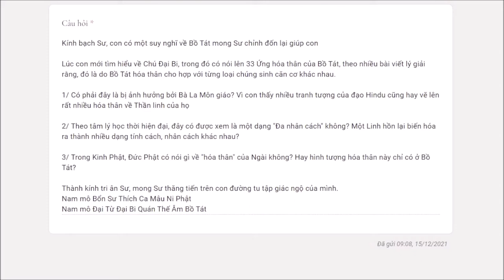645. Hóa thân trong Phật giáo?